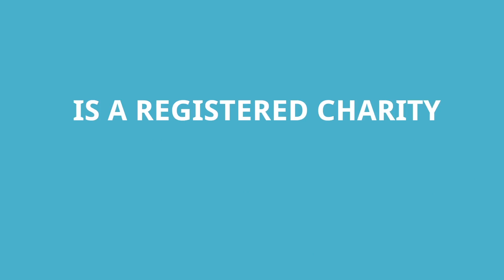The Gurney Fund